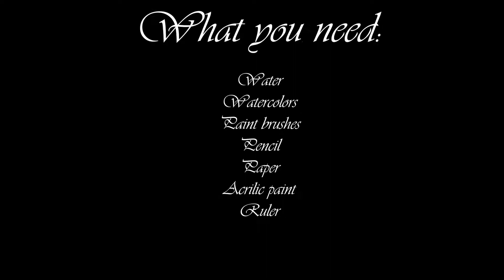How to paint a picture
This is my assignment from video production class in Rolla Junior High.

Its not that good of quality I know.